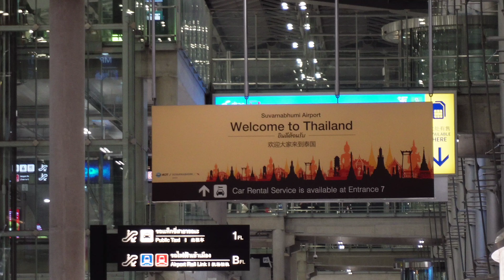Von Kanada nach Thailand- Die Reise geht los!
Wir sind Michel und Celina. Zusammen mit unserem Hund Elvis haben wir vor 6 Jahren Deutschland verlassen und leben seither als Slow Traveler an den unterschiedlichesten Orten dieser Welt. Hier auf auf Youtube teilen wir mit dir unser Leben um zu inspirieren und die jenigen zu motivieren die auch diesen Weg gehen möchten.

Das letzte Jahr haben wir erneut in Kanada verbracht, wo wir schon einmal gelebt haben. Nun geht es für uns weiter ins nächste Abenteuer. Wohin es geht, erfährst  du im Video.
Zudem teilen wir in diesem Video wie unsere Vorbereitungen aussehen.
Wir hoffen du hast ganz viel Freude beim zuschauen!

Schreib uns gerne in den Kommentaren, was dich am meisten auf unserem Kanal interessieren würde!